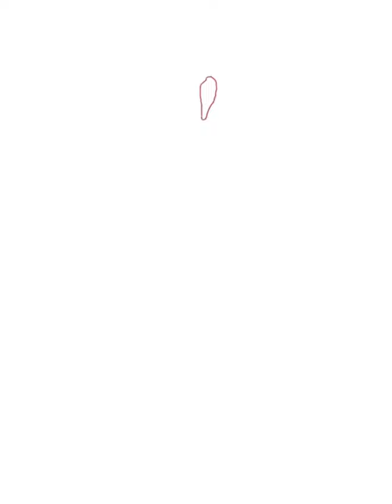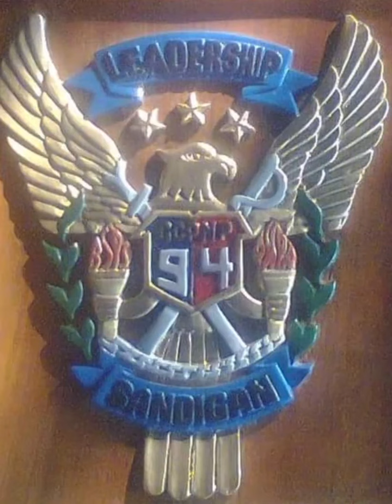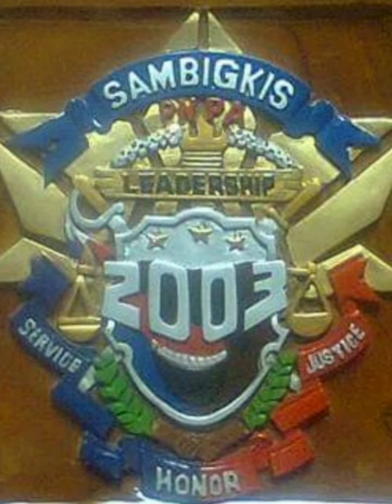PNPA Classes names from 1980 to 2022,Top 3 graduates and brief history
Pnpa classes names from 1980 to 2022, their logos, their top 3 graduates and the Academy's brief history.